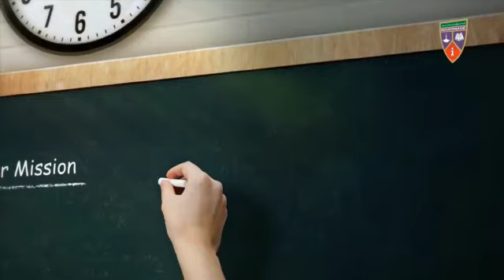scholarship 2020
Our main focus at Modernage is to empower our students for life. Here, we give equal importance to the development of academic and life skills of our students. We understand that an excellent academic environment helps students to perform at their best in exams. The better grades they obtain, the better chances they have for availing their preferred options in pursuit of their professions. In the fields of sports and co-curricular activities they develop essential leadership skills which are imperative for leading a meaningful and fruitful life.